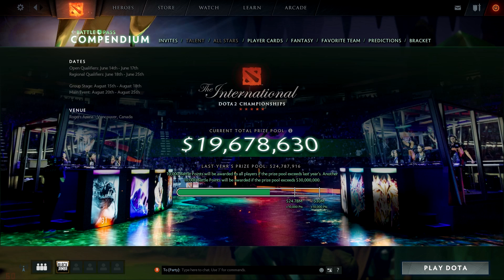Dota 2 Player Cards Premium Pack Opening! Golden Team Liquid And EG! FunnY PaCk OpEnInG!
Big thank you to all my subscribers who watch me all the time and Have Notifications on! I will do my best to not let you all down! enjoy this video with me!

Dota 2 new update

New dota 2 patch

New dota 2 battle pass

Battle pass explained